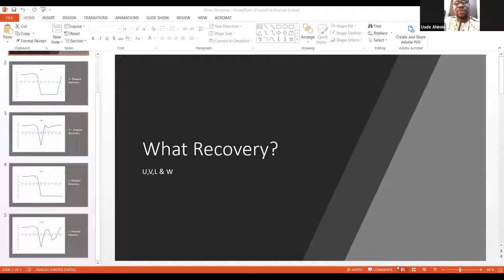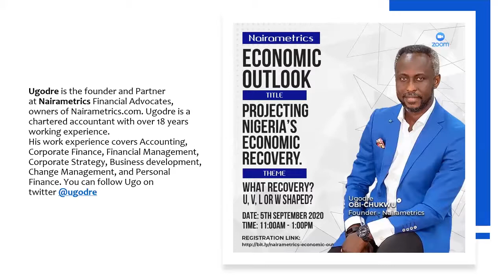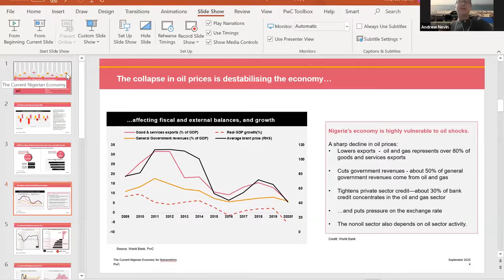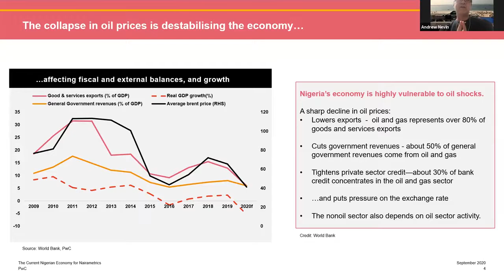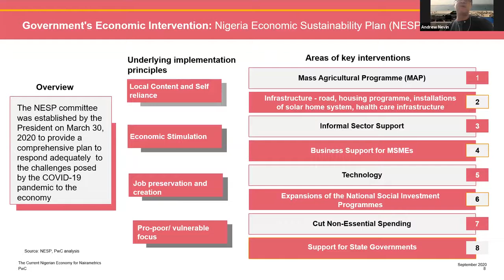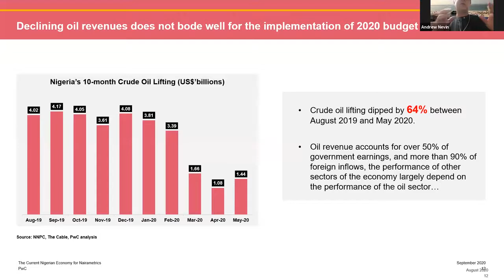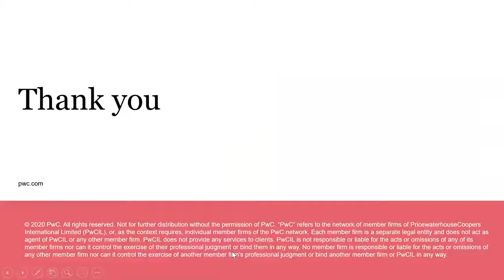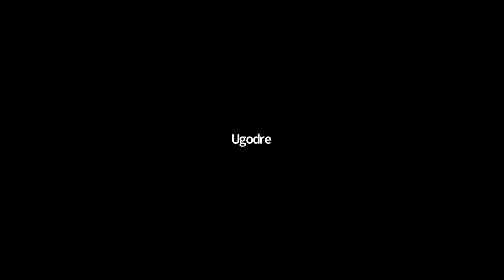Economic Outlook - Projecting Nigeria's Economic Recovery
Ever wondered what recovery will be like for the Nigerian economy? Find out as Bashirat Odunewu, Group Executive Energy and Infrastructure speaks on it at the Economic Outlook 2020.

By: Nairametrics